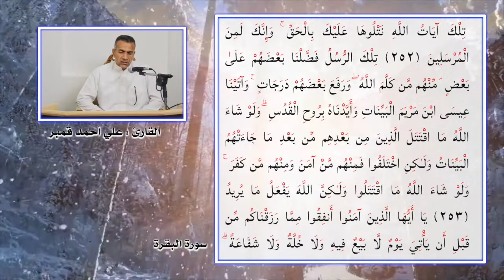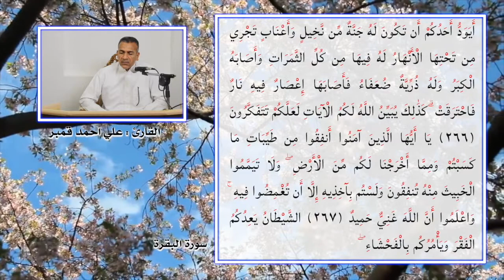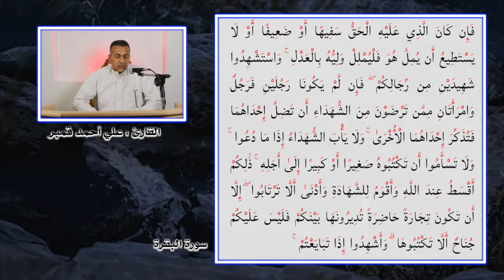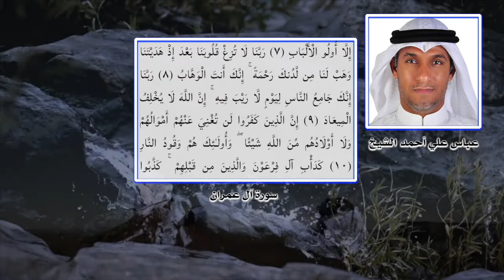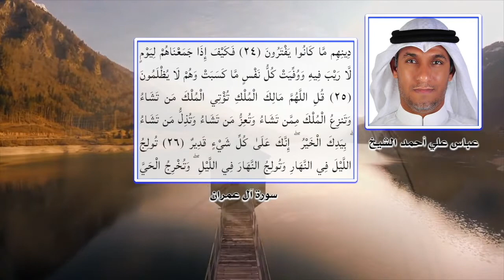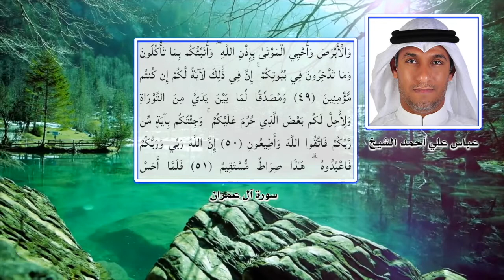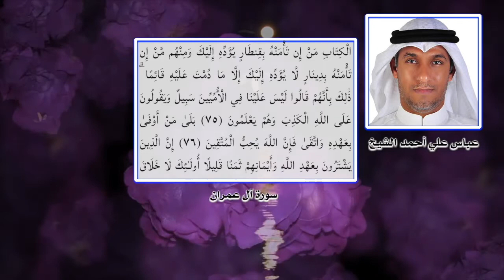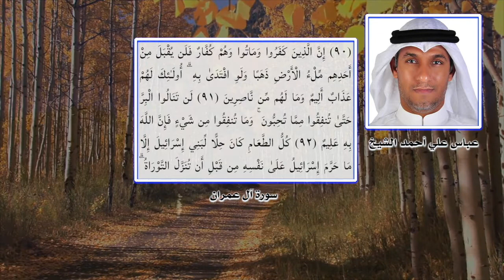الجزء الثالث من القران الكريم - سورة البقرة من الاية ٢٥٣ حتى الاية ٩١ من سورة آل عمران